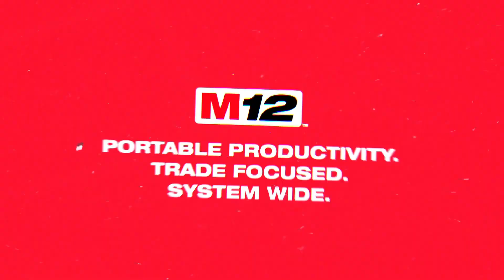Milwaukee® M12 FUEL™ Multi-Tool | Screwfix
The M12 FUEL™ Multi-Tool generates fast cut speed, low full-tool vibration, and delivers tool-free blade change for fast accessory changes and no misplaced tools. The POWERSTATE™ Brushless Motor delivers 10,000 to 20,000 OPM while maintaining its speed under load, to provide fast cuts. The vibration isolating tool design minimises vibration, making cuts more comfortable for the user with reduced fatigue, while tool-free blade changes means less down time on the jobsite. REDLINK™ PLUS Intelligence, an advanced electronic system, maximises performance, protection, and compatibility. M12™ REDLITHIUM™-ION Battery technology (not included) delivers more work per charge and more work over the life of the pack. The M12 FUEL™ Multi-Tool also has an integrated LED light for maximum visibility. The MILWAUKEE® M12 FUEL™ Multi-Tool has a 12-Setting Variable Speed Dial, allowing the user to adjust the speed to the application, whether that's making flush or plunge cuts, removing grout, sanding, or tackling other awkward jobs.